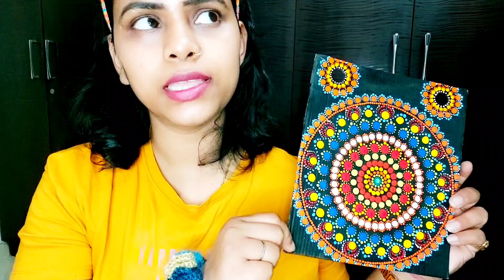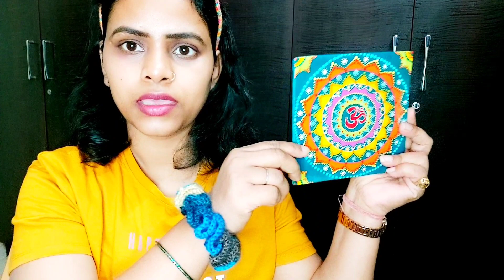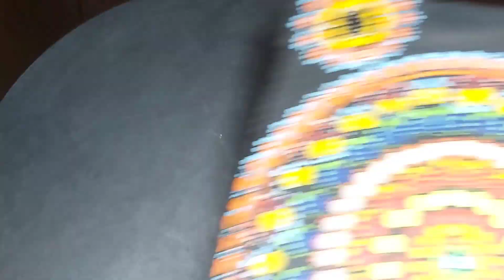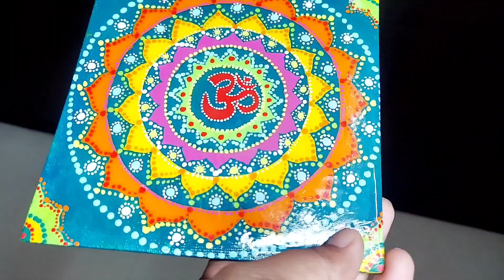Launching Handmade crochet products and decore products/Support small business/Happy Women's Day2022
Hello everyone,
I hope you all definitely like this video and will support my small business..